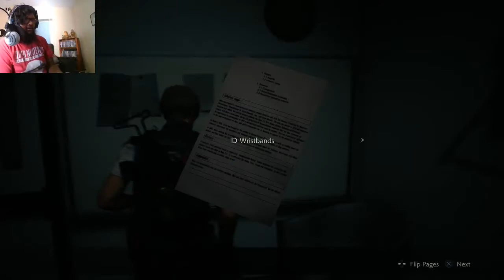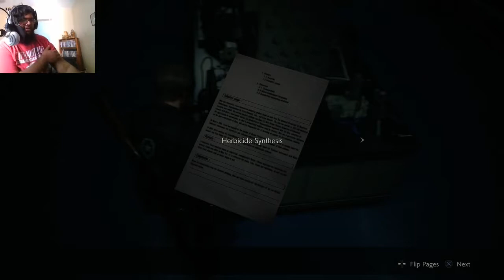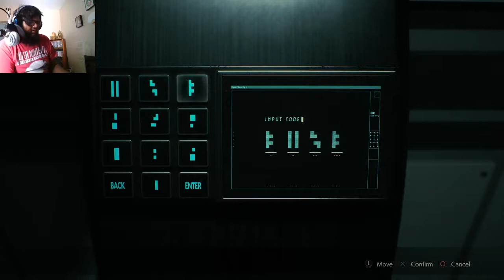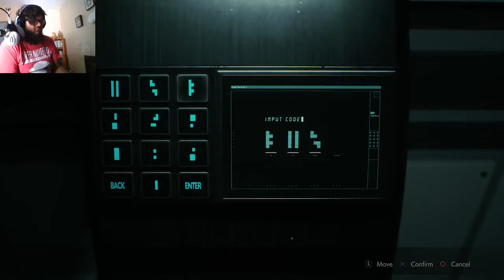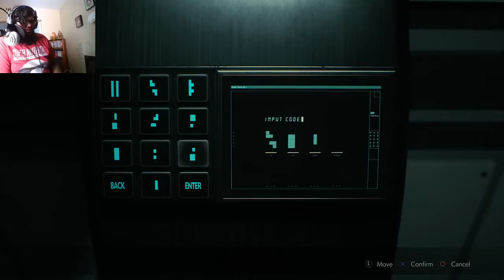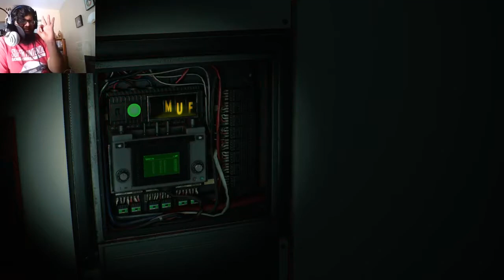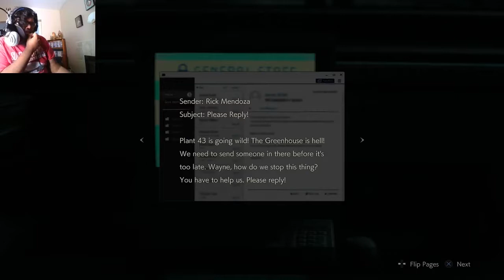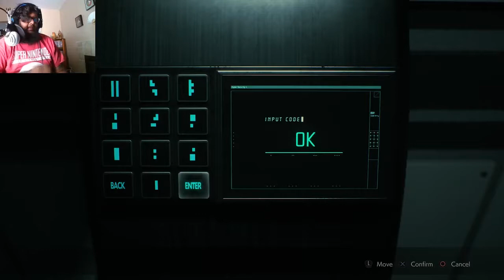CUUUUUTE! || Resident Evil 2 (Part 7)